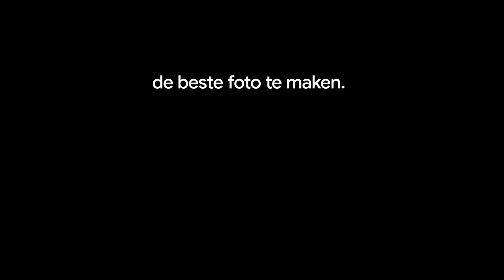Google Pixel BestTake